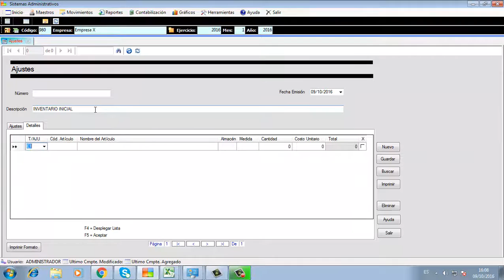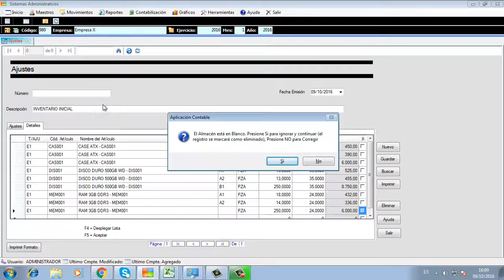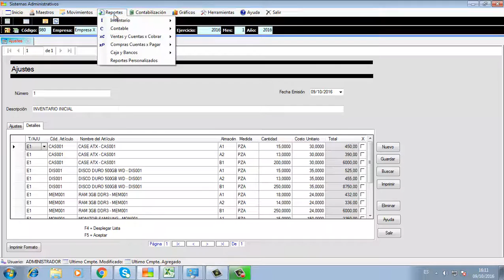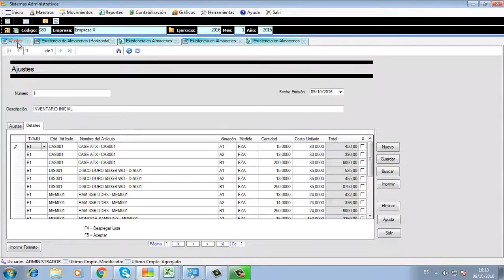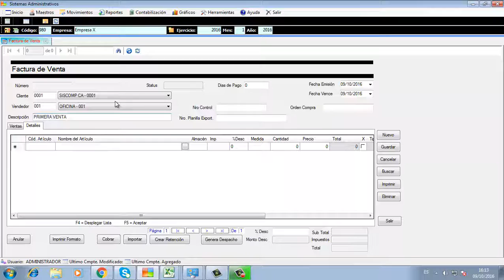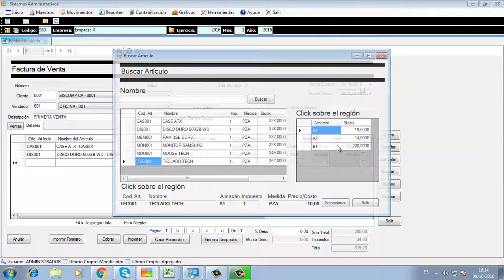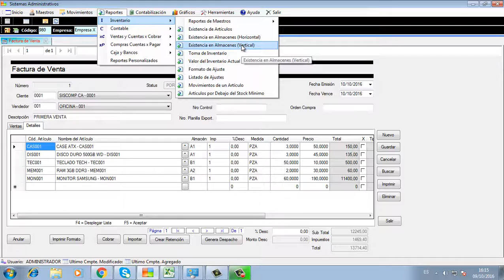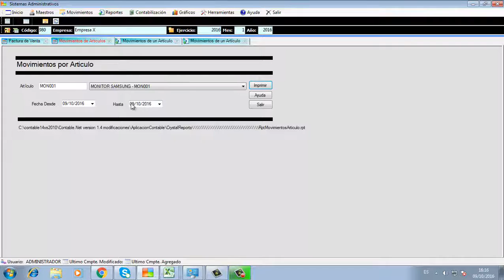Contable.Net Multi Almacén Código Fuente